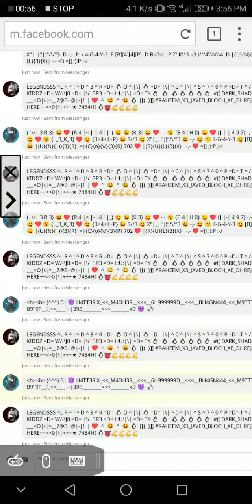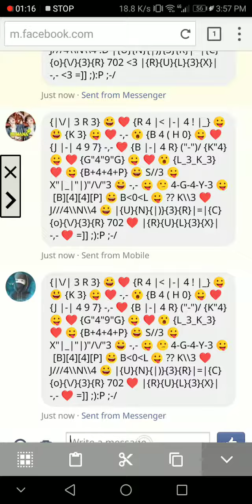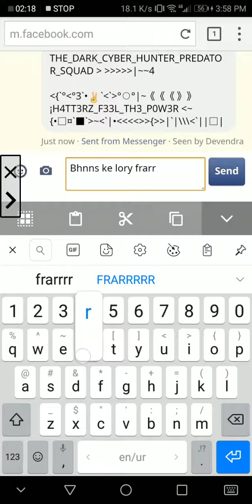B4TM4Z G9NG 007 KE ALL TATAY CHD KR FRAR=D P4RT 1